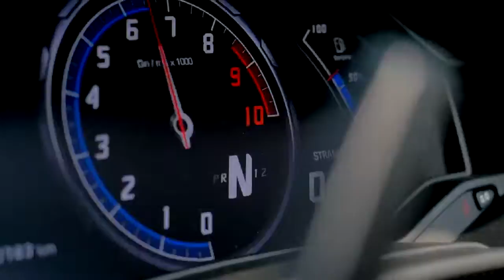Billy Idol Dancing With Myself (Paul Falk)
Billy idol Dancing With Myself , cover fan video (Airplanes Pilot Paul Falk) All thanks for this videos.Lamborghini and Ferraris Push Start Team video.Flexjet Gulfstream 650 Team video.Thailand Releasing sky lanters video.Cancun Sunset Video.Harley davidson Video.Paul Falk Videos and Pictures.(Ajude as Criancas!*) Help the Childrens!* see the unicef site and Help them